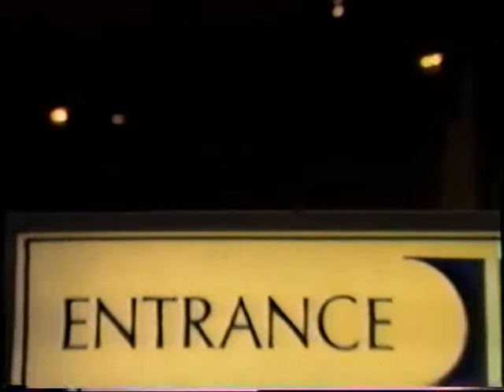CC 4 Science Fiction Masquerade